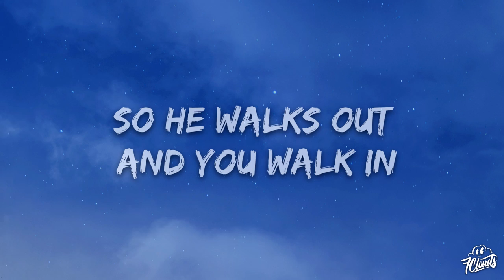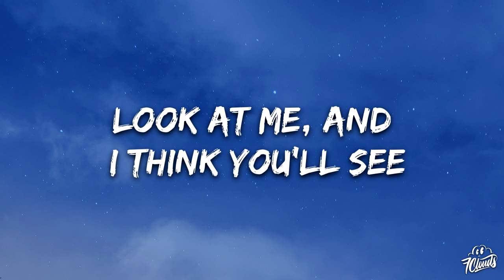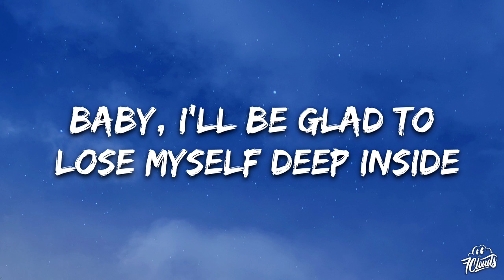Chris Young - Lonely Eyes (Lyrics)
🎤 Lyrics: Chris Young - Lonely Eyes

[Verse 1]
Tuesday night crowded bar
Some guy lights a cheap cigar
Bartender yells at him
So he walks out and you walk in
Right through that cloud of smoke
Catcalls and dirty jokes
Scan the room a couple times
Find a seat right next to mine

[Chorus]
Lonely eyes
Well, it sure looks like
You just might
Be looking for something
For something, whoa
Look at me
And I think you'll see
Those lonely eyes
Don't have to be alone tonight

[Verse 2]
They analyze your glass of wine
Roll away a pickup line
Now and then they check your phone
Catch mine and let 'em go
From the little bit I've seen
They're the perfect shade of green
Next time they come my way,
Heaven help me, make 'em stay

[Chorus]
Lonely eyes
You just might
For something, whoa
Look at me

[Bridge]
Don't make me pay my tab, catch a cab
Go home and kick myself to sleep tonight
Gimme a sign, just a smile
Baby, I'd be glad to lose myself deep inside
Lonely eyes

[Chorus]
Lonely eyes
Sure looks like
You just might
For something, whoa
Look at me
Those lonely eyes
They don't have to be alone tonight
Lonely eyes, you don't have to be alone tonight